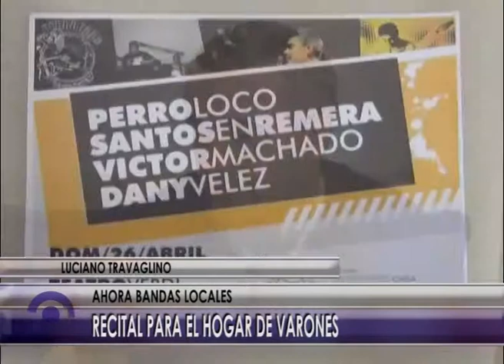7 22 04 15 NOTA TRAVAGLINO MUSICA EN EL VERDI